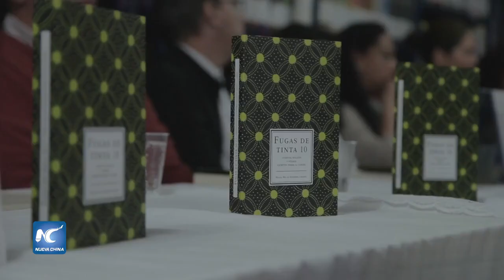Lectureando con... Libertad bajo palabra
Este programa, que cuenta con el apoyo del Ministerio de Cultura de Colombia y el Instituto Nacional Penitenciario y Carcelario de Colombia (INPEC), utiliza la lectura como elemento vertebrador para ayudar a aquellas personas privadas de libertad que quieren escribir sus experiencias